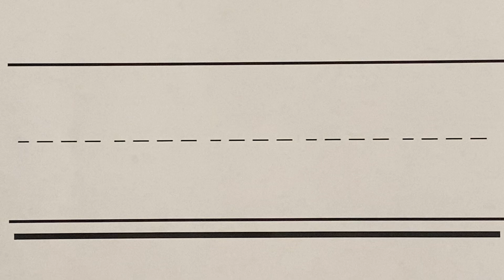#7 unlined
Use Mr. Lentz's mnemonic song to learn how to print the number 7 freehand.